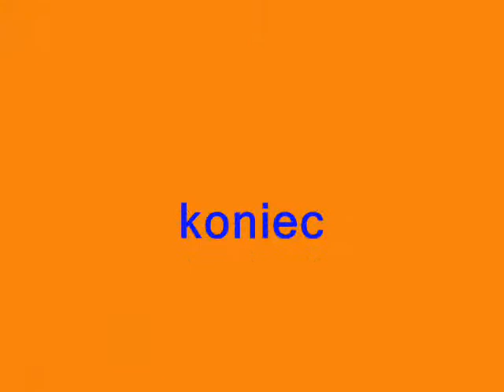Bal OLIGO Włocławek - 5 lutego 2012